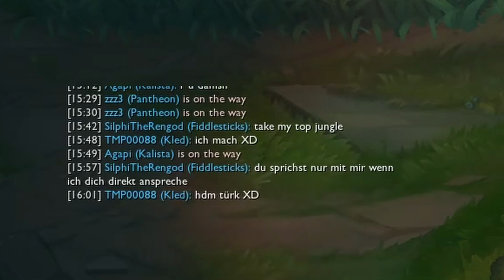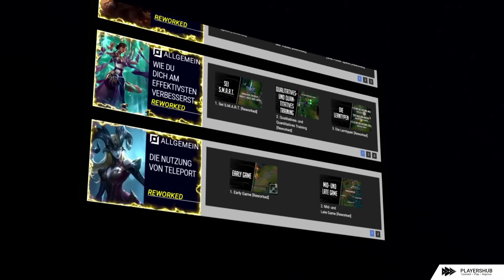Multielonär zeigt euch TOP G Techniken [League of Legends] – | Stream-Highlight [edit. Gameplay]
MACH ETWAS AUS DEINEM LEBEN!
DIE MATRIX WILL DICH SCHWACH UND NUTZLOS MACHEN ABER NICHT MIT MIR.
JOINE JETZT DER PLAYERSHUB ACADEMY UM DEINE ZEIT VERNÜNFTIG ZU VERWENDEN UND WIE ICH EIN MULTIELONÄR ZU WERDEN: